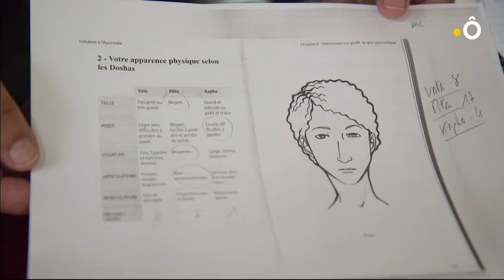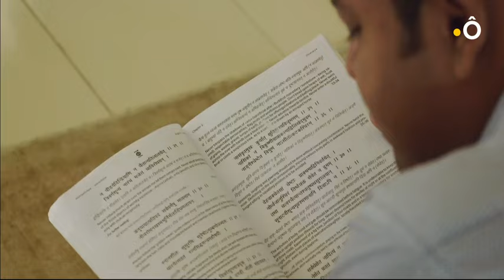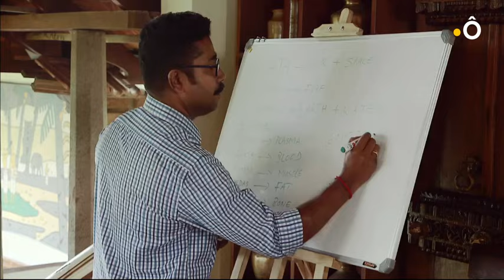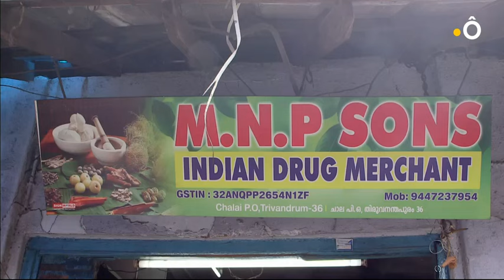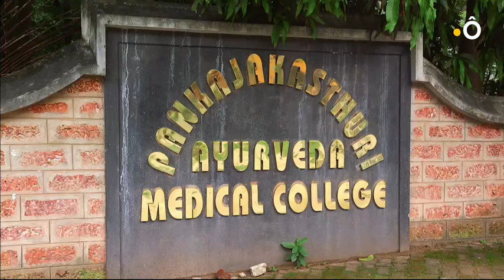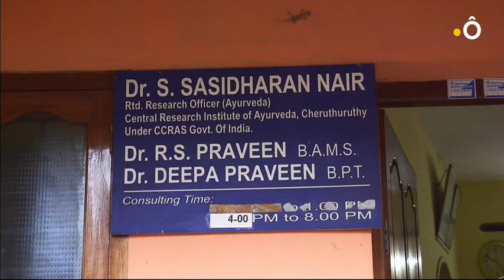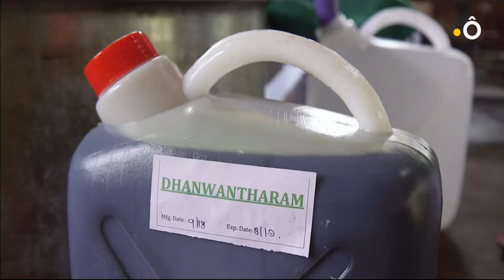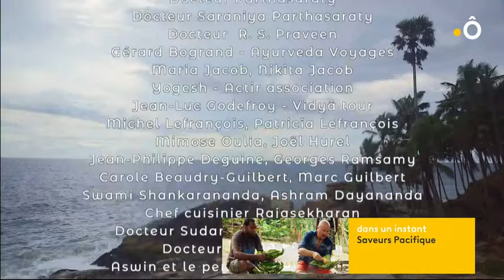DOCUMENTAIRE FRANCE O SUR LES CURES AYURVEDIQUES (2019)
Excellent reportage d'introduction à l'Ayurveda tourné par Valérie Jourdan en octobre 2018 avec l'aide d'Ayurveda Voyages, et diffusé sur France Ô en mai 2019.